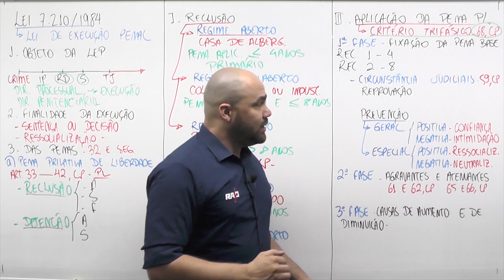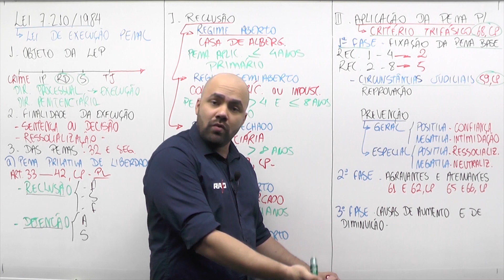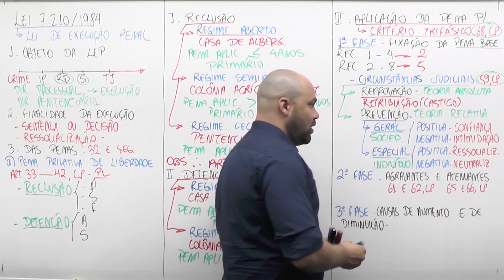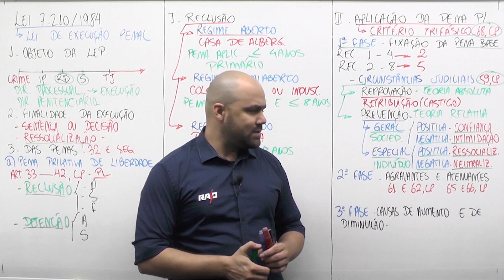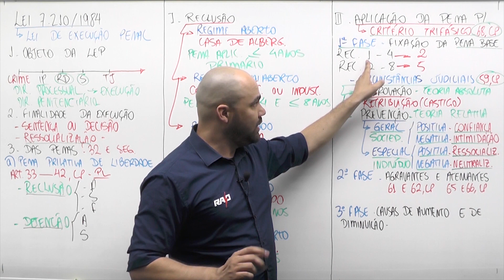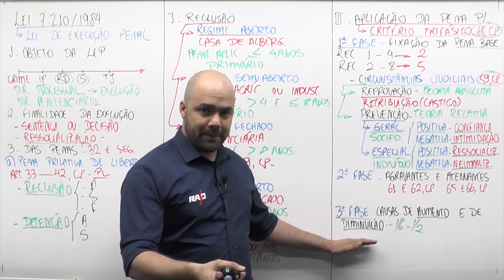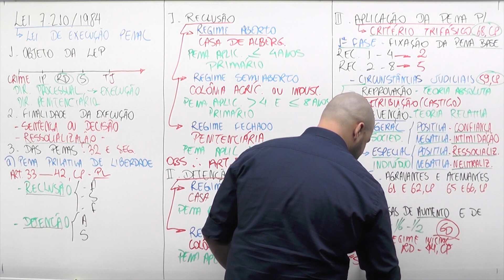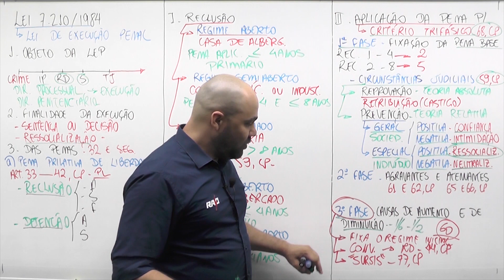Lei de Execução Penal - Objeto da LEP - Parte 02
Olá doutores, estamos postando a parte 2 da Lei 7.210/84 atualizada.
Ajude-nos a criarmos melhores conteúdos e faça um pix para nós:
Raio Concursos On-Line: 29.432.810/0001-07